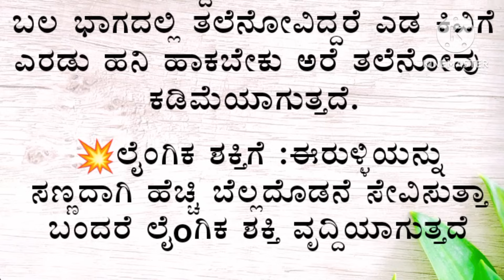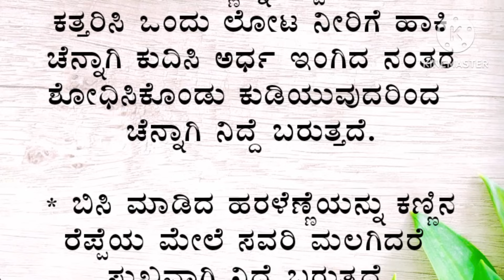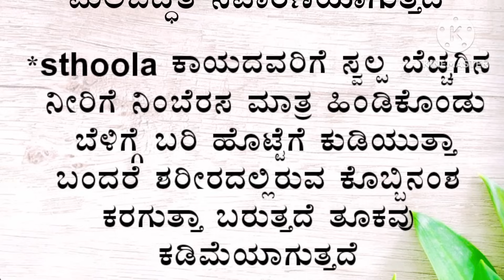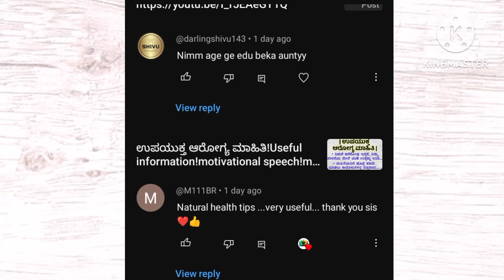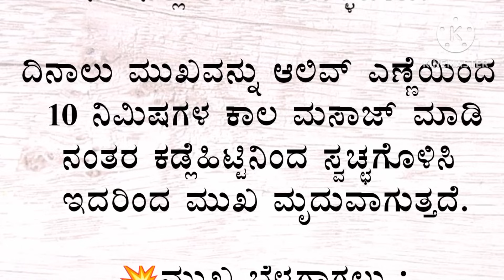ಹೆಲ್ತ್ and ಬ್ಯೂಟಿ ಟಿಪ್ಸ್!Useful information!Motivational speech!!Health!Beauty!tips!in kannada